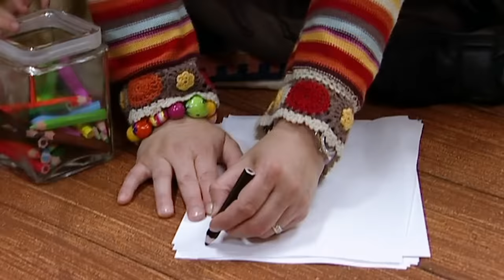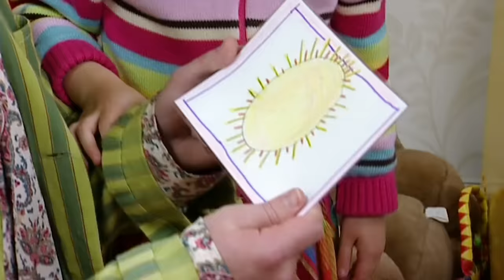Me Too! - You Snooze You Lose | Full Episode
Raymond falls asleep in the sunshine and nearly misses the train. He learns to take one thing at a time.